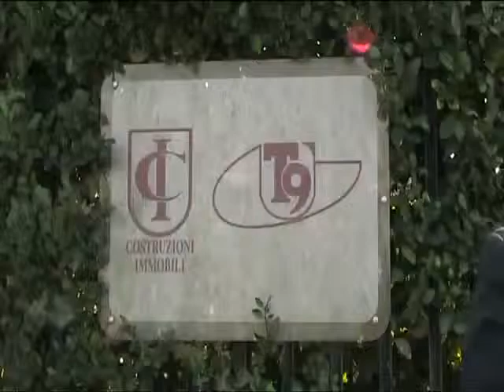Antonello De Pierro protesta incatenato davanti a T9 contro corruzione vigili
Il presidente dell'Italia dei Diritti: Prosegue la nostra crociata per un'amministrazione fondata sui principi dell'imparzialità e della trasparenza

Così Antonello De Pierro, presidente dellItalia dei Diritti, ha commentato il suo ultimo incatenamento, questa volta inscenato presso la sede dellemittente televisiva romana T9.